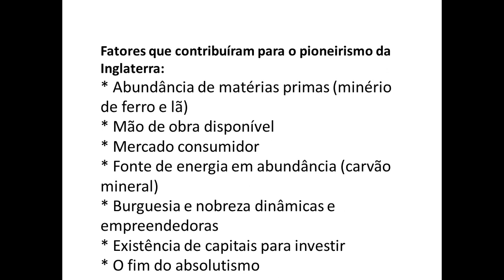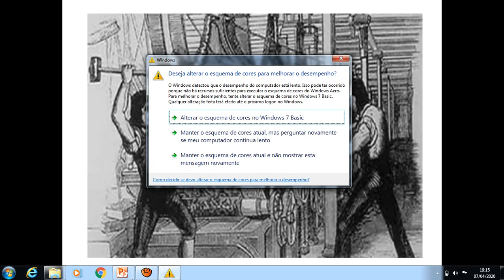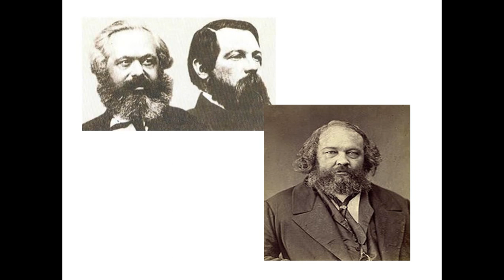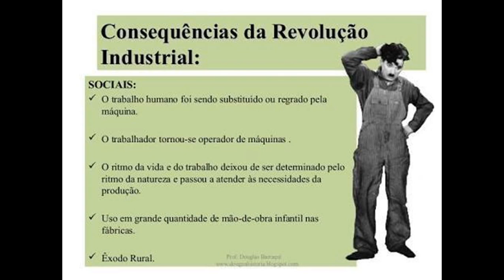Revolução Industrial Hist 8°ano 1